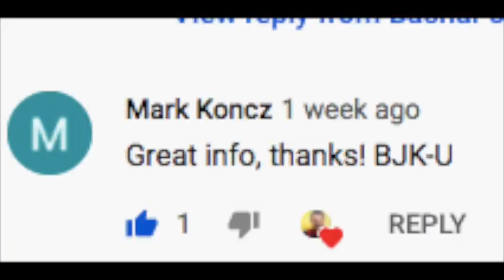Easiest Amazon FBA Product Research Method In 2020 For Beginners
A beginner? In this video, I share with you the Easiest Amazon FBA Product Research Method In 2020 For Beginners.

I also share how to select the best Amazon FBA products to sell in 2020, and most importantly, break down how product research for Amazon FBA during these times should be done!

You’ll also answer the one question that’s banging in your head, “Should you sell on Amazon during these times” and “Is Amazon FBA still worth it in 2020”